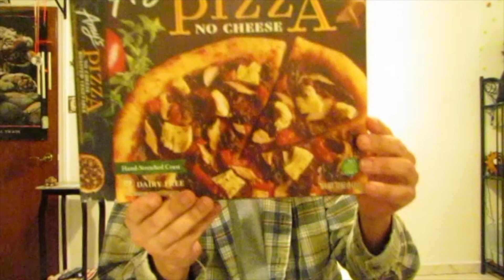AMY'S VEGETABLE PIZZA - VEGAN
HI PIZZA LOVERS😃 THIS REVIEW IS ON WHICH YOU ALREADY PROBABLY KNOW BY THE TITLE😀👉AMY'S VEGETABLE PIZZA. IT IS VEGAN FOR THOSE THAT ARE INTERESTED GOING THE VEGAN ROUTE OR JUST TRYING TO STAY AWAY FROM DAIRY & EGGS! I GAVE A CRITIQUE TO THE BEST OF MY ABILITY ACCORDING TO WHAT MY TASTE BUDS AGREED ON😋IF YOU NEVER HAD THIS PIZZA, PLEASE WATCH THE VLOG AND I WILL TELL YOU IF IT'S WORTH IT OR NOT!